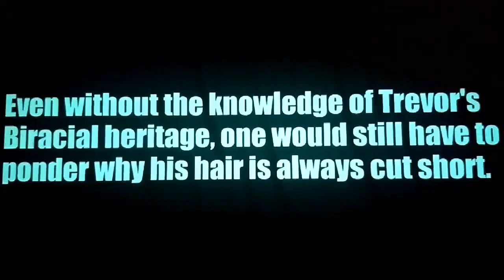Trevor Noah is NOT black he is Biracial.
Trevor Noah is not 'black' he is biracial / mixed-race.